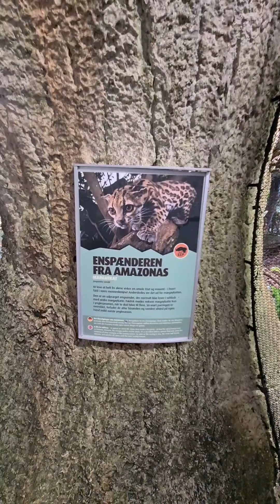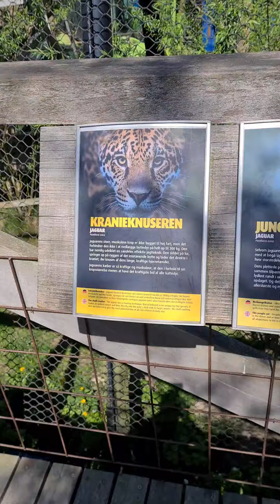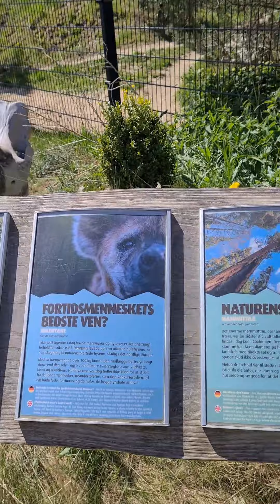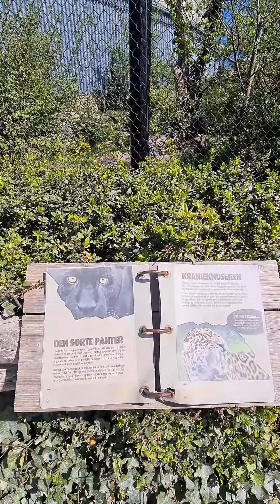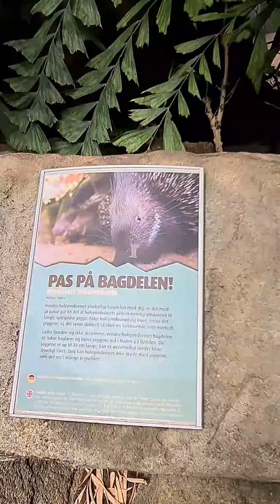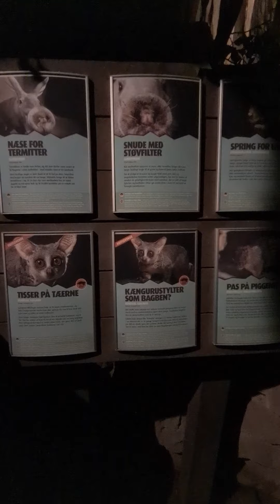Jungle in Randers (Denmark🇩🇰, 2022)